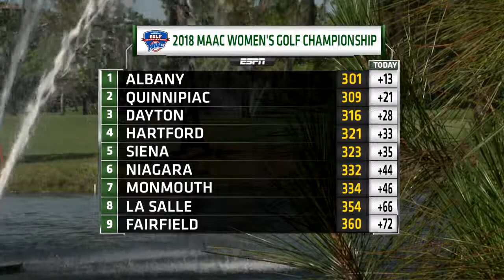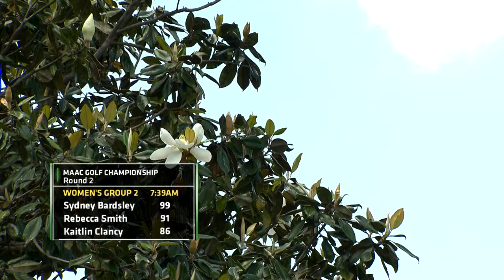2018 MAAC Women's Golf Championship Round 1 Recap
End of day recap for Round 1 of the Metro Atlantic Athletic Conference Women's Golf Championship at Disney's Magnolia Golf Course in Orlando, FL. Co-produced by Mark Begonia and the ESPN Wide World of Sports Production Crew.